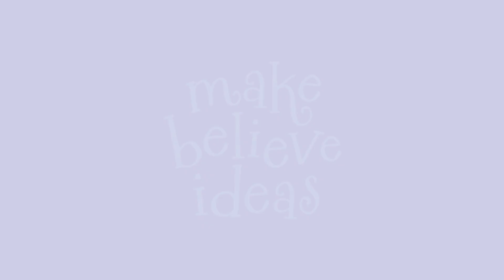Baby Steps: First Book Set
Discover first words, numbers, colours and animals in this delightful box set! Includes a first-words buggy book, an ocean-themed bath book and a cute collection of flashcards.